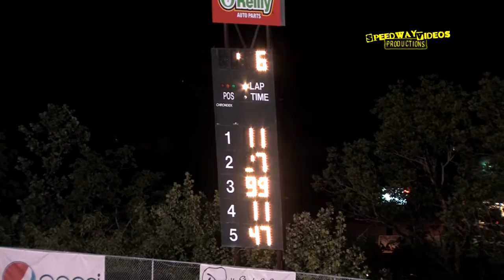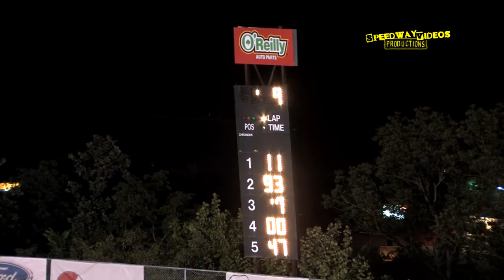Rookie Pure 4 May 23 , 2014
Video / Graphics / Owned by Richard Ford